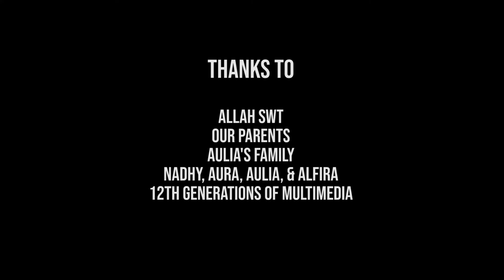Basic Mandarin Conversation (41/1819) XI MM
Aulia Zahra (8)
Haura Khansa Assyuja (13)
XI MM